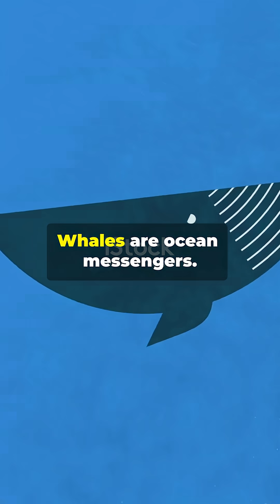Blue Whales Are Falling Silent — Here’s What It Means for Us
The largest animal on Earth is going quiet… and scientists are sounding the alarm. Marine heatwaves, disappearing krill, and vanishing whale songs paint a chilling picture of what’s happening beneath the waves. This isn't just about whales — it’s a warning for the whole planet.